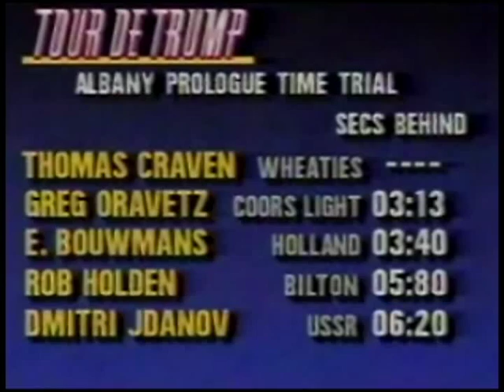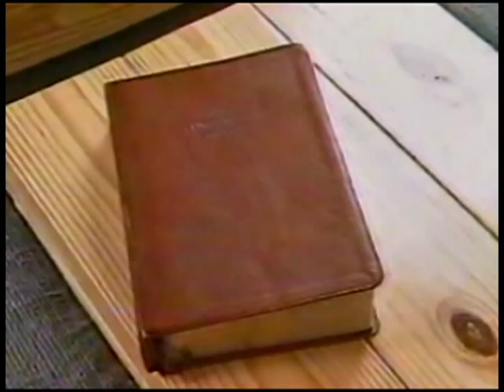1989 Tour de Trump: Alexi Grewal - NBC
Alexi's prologue ride, two interviews, additional racing footage.